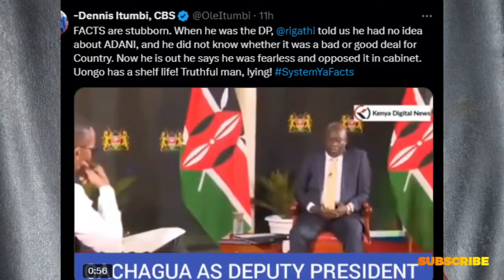MASSIVE UPRISING: Mt Kenya CHOOSES Their KING! | Watch Ruto's Allies FLEE as Gachagua DOMINATES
Rigathi Gachagua's triumphant return to Ihura Stadium has sent shockwaves through Kenya's political landscape, with massive crowds spontaneously gathering to support the ousted Deputy President.

 As Murang'a erupts in celebration, President Ruto's grip on Mt Kenya crumbles while Gachagua's opposition to the controversial Adani deal positions him as a defender of public interests.

 Watch how one impeachment backfired spectacularly, transforming Kenya's political dynamics forever.